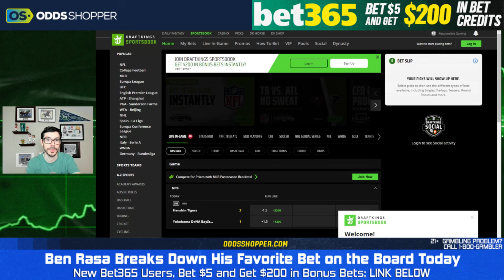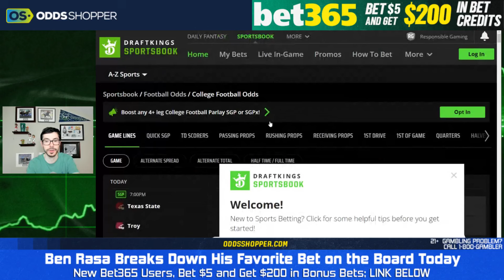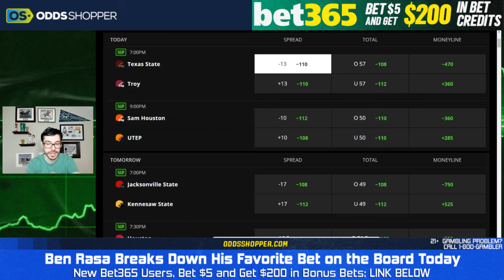Best FREE CFB Pick Today (10/3/24) Texas St at Troy | Ben's Sharp Bet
Best CFB pick today: Troy vs Texas St prediction for College Football tonight + check out the offers below!

00:00 Best Bets for Today
01:30 Texas St at Troy